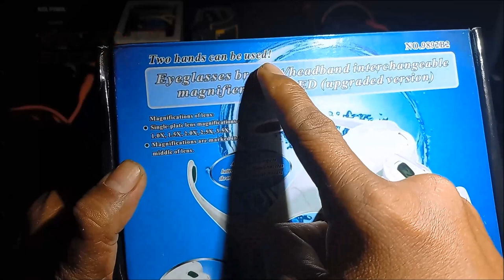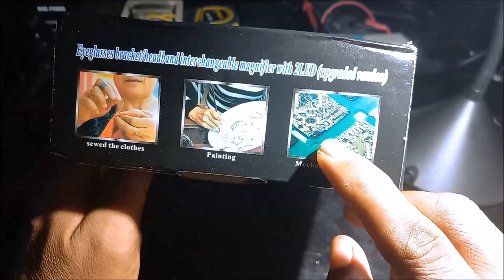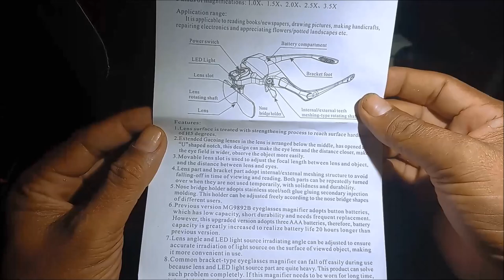Head Mount Magnifier Glasses with LED Lights (Filipino)...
Magnifier Glasses for Close Up Soldering Works that i bought from on-line Store...
MAGNIFIER HOMEMADE VIDEOS(2)...